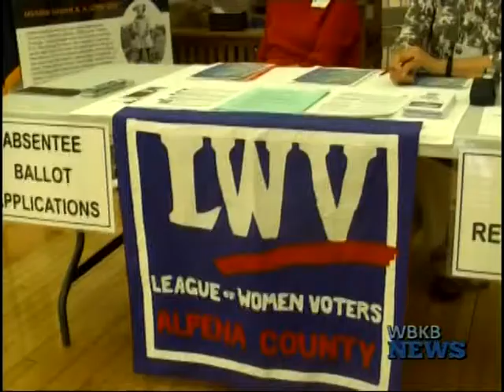League of Women Voters of Alpena County Host Public Meeting as South Bay Corridor Plan Makes Moves